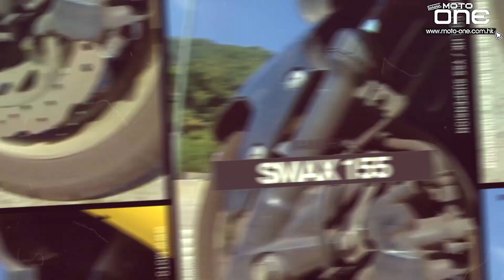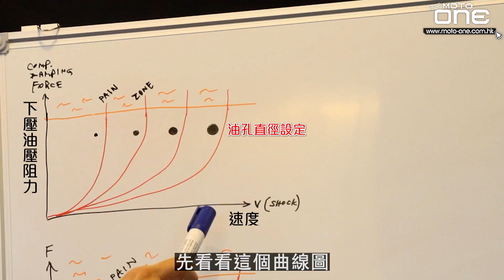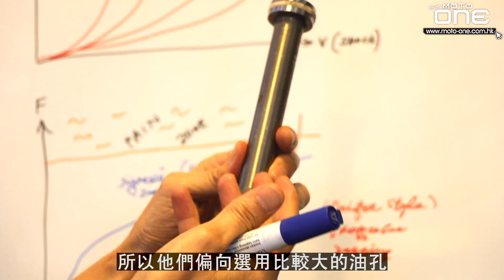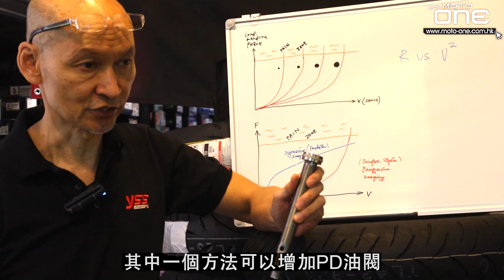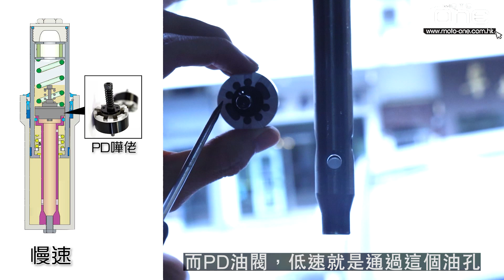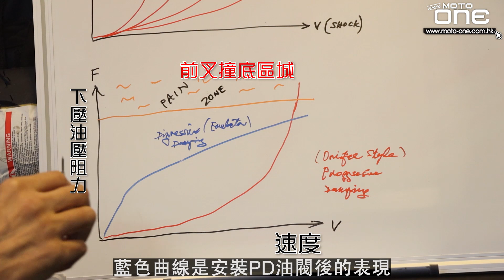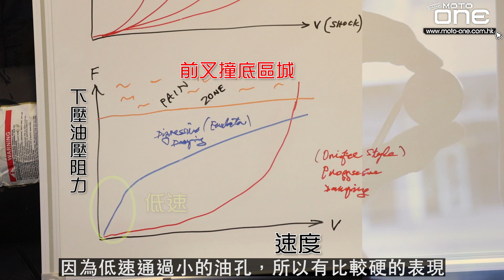正立前叉運作原理，甚麼是下壓（Compression），甚麼是回彈（Rebound）？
三禾摩托
地址：九龍城聯合道九號地下
相信好多騎士都想知道避震的結構及運作原理，甚麼是下壓（Compression），甚麼是回彈（Rebound），本誌先從最基本的正立前叉說起，大家只要花幾分鐘觀看本誌製作的影片，就可以了解到固中道理，對日後想進一步了解倒立前叉的運作就更加容易。